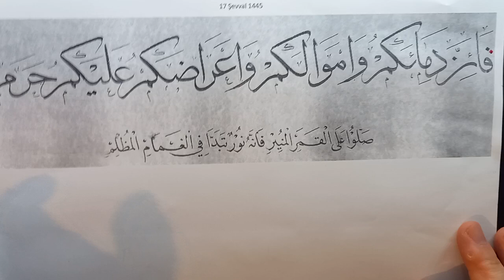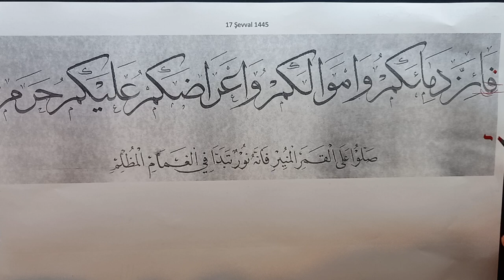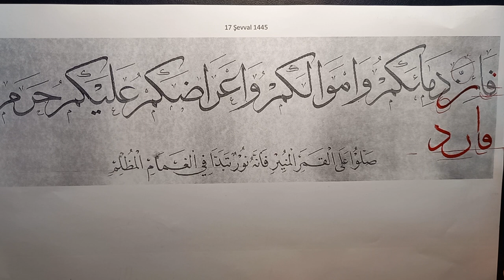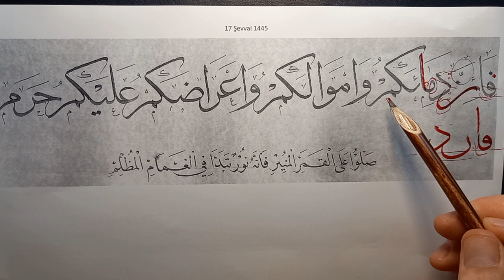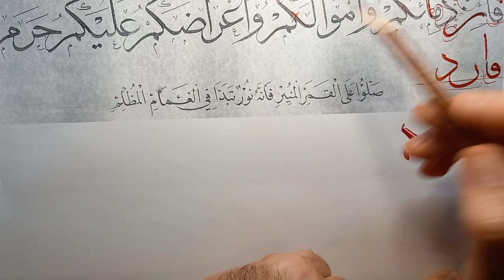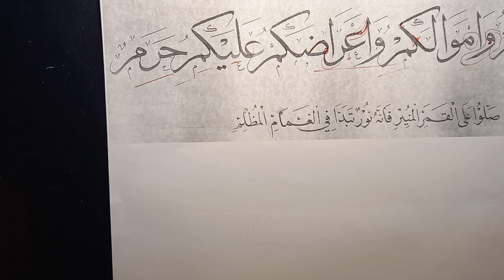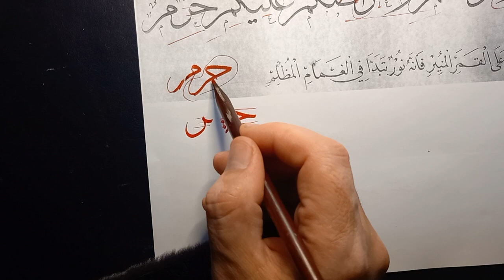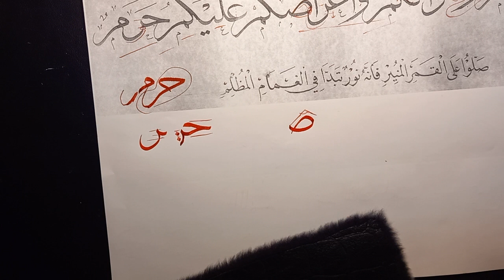Sülüs-Nesih Ders Çıkartması 30.4.2024